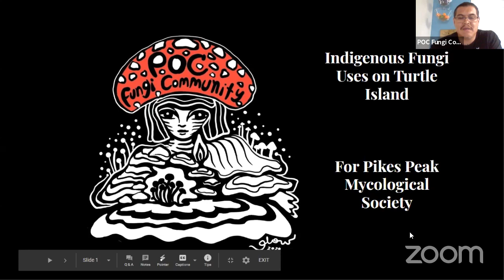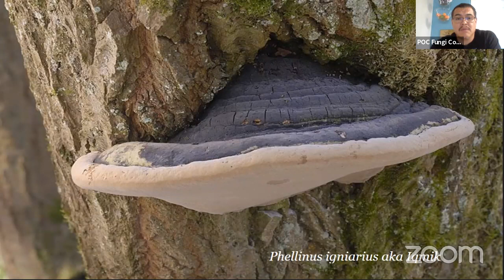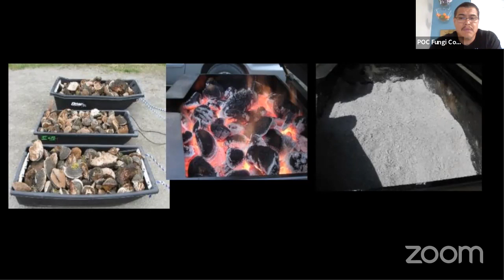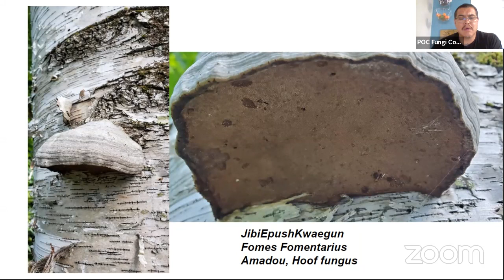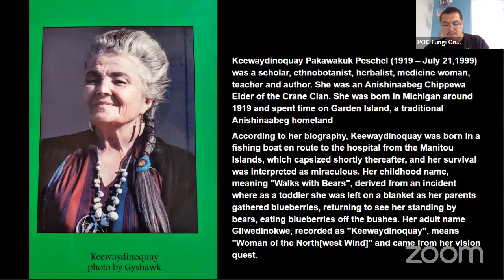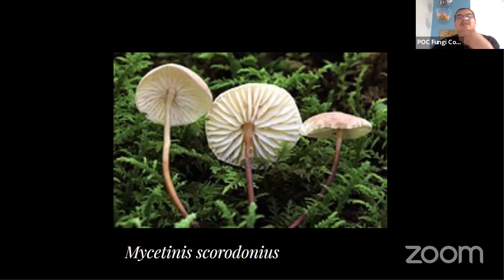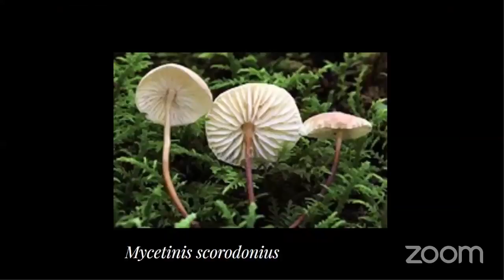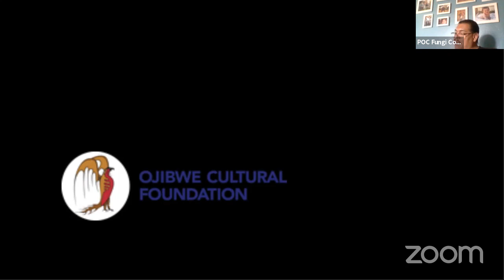PPMS July Meeting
Mario Ceballos of the People of Color Fungi Community (POCFC) presents  “Indigenous Fungi Use on Turtle Island” for the Pikes Peak Mycological Society.